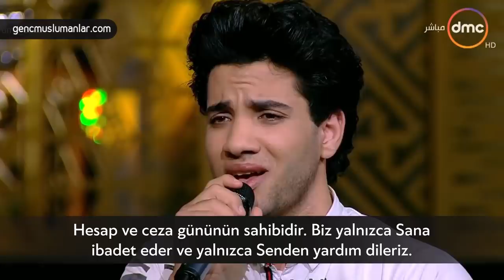Kabe İmamlarının Sesini Taklit Eden Genç: Mahmud Fadl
Mahmud Fadl, 1997 Kahire doğumlu 23 yaşında bir genç. Okuduğu bir Kuran tilavetini internete yüklemesiyle günde 1 milyon izlendi ve birçok televizyon programına ve yarışmaya katıldı.
Hayali Mekke İmamı olmak olan Mahmud, Mahir el Muaykili, Yasir el Dosari, Şureym, Sudeysi gibi Mekke imamlarının kıraat taklidini aslı gibi yapıyor.